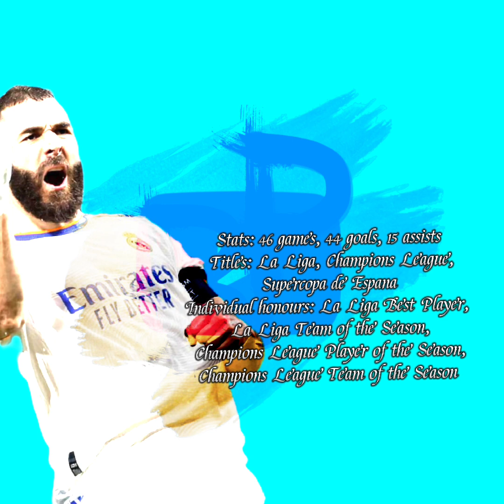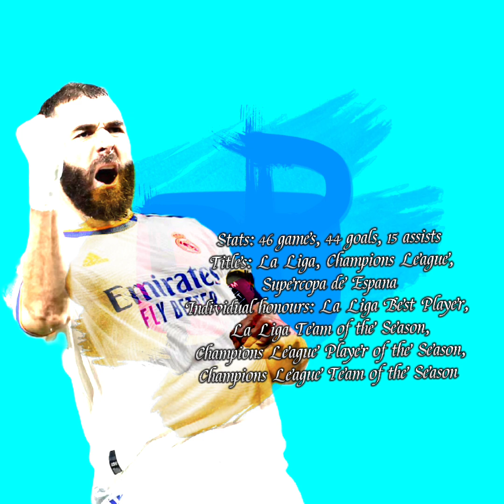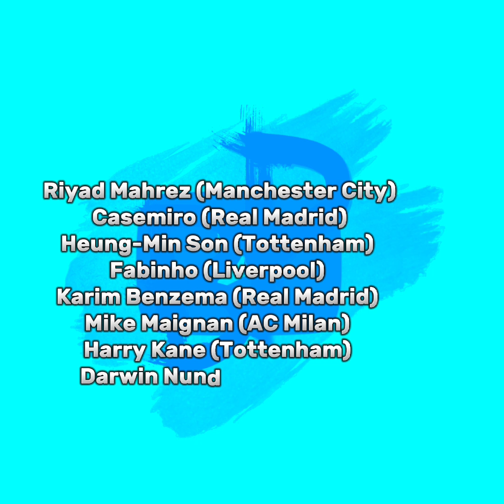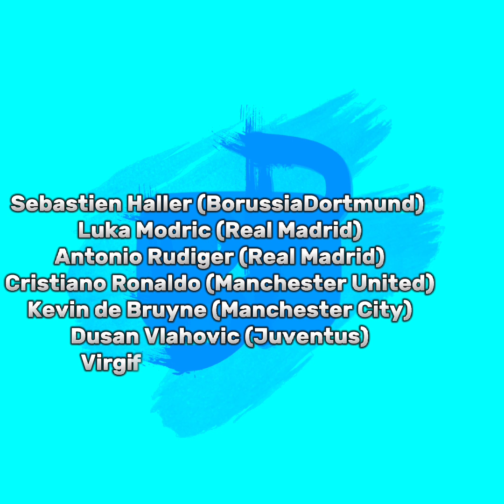Who will win the Ballon d'or 2022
# football

in this video we list a little bit about  show to audience who is their favourite player
 and who will win the Ballon d'or title 2022
not to claim the right owner.